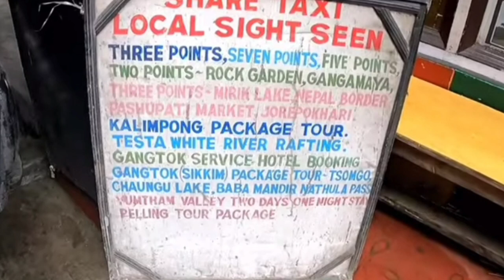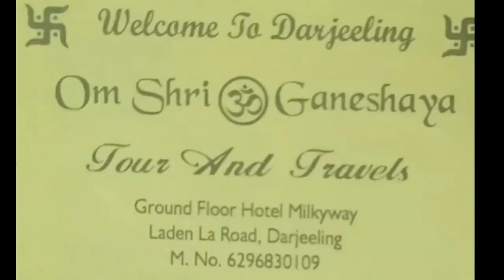Low Budget Darjelling Tour l Darjeeling Sightseeing By Shared Car l Darjeeling Sightseeing Tour l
Low Budget Darjelling Tour l Darjeeling Sightseeing By Shared Car l Darjeeling Sightseeing Tour l Darjeeling Tour By Shared Car  l Darjeeling Tour Private Car l

In this video you will get to see how I visited Darjeeling sightseeing in Darjeeling by a share car in 300Rs only!! And discussed also private car/reserved car very low cost tour .
Also in this video I have given u all the details regarding the
booking of share car. Hope u like it :)

private or reserved car details 👇
Name - Rabin Tamo

Shared car details below 👇

Location: Milky way hotel ground floor
          Om Shree Ganeshay Tour and travels

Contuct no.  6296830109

darjeeling local sightseeing
darjeeling shared car
darjeeling vlog
siliguri to darjeeling by car
darjeeling tour plan
darjeeling sightseeing cost in share car
darjeeling mix point sightseeing by car
darjeeling tea garden
darjeeling sightseeing car
darjeeling tourism
darjeeling sight seeing
darjeeling tour budget itinerary

some more videos related to Darjeeling tour

You will always be by my side like this.Love you all guy's 😊